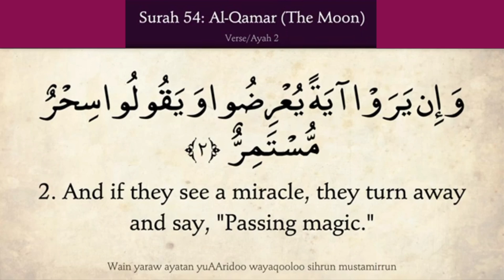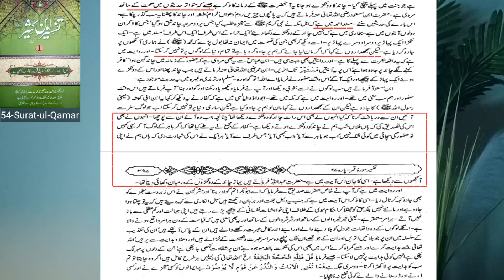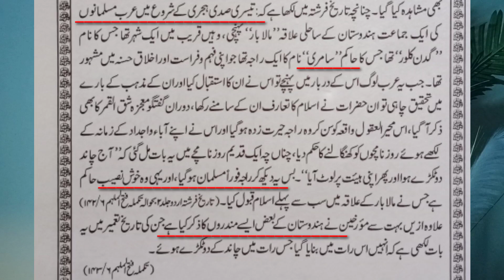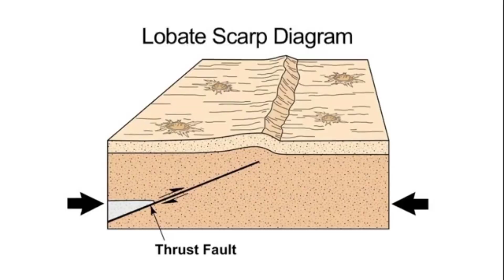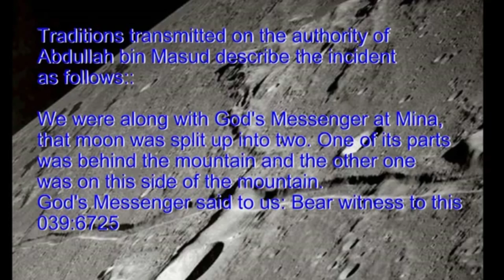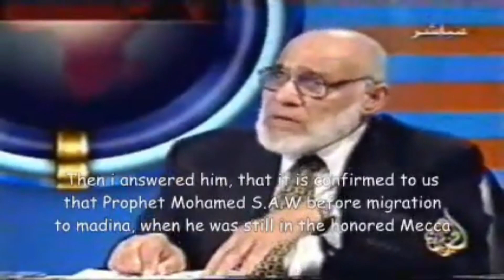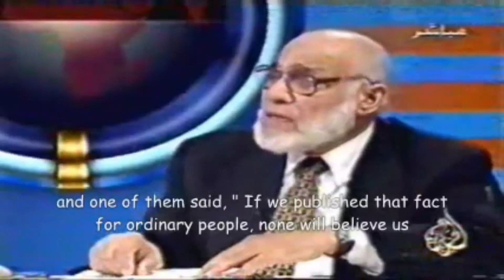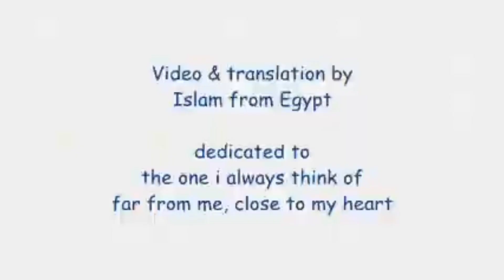Miracle Of Muhammad PBUH || The Moon Split || NABI ﷺ Ka Moajiza || Maulana Tariq Abdullah Nadwi